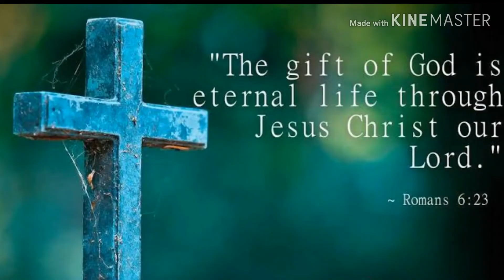Jisu nou ku-a bue | Poumai Gospel song | Kh Hiishoru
"Come to me, all you who are weary and burdened, and I will give you rest. Take my yoke upon you and learn from me, for I am gentle and humble in heart, and you will find rest for your souls. For my yoke is easy and my burden is light." Mt 11:28-30